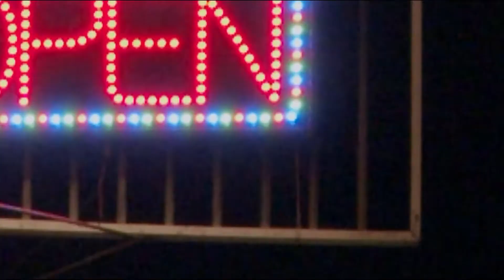映画『さようなら』特報その１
野村有志監督作品『さようなら』

Amazon video好評配信中

DVD好評販売中

淡路島の小さな工場で働く純粋な人々の物語。彼等、彼女等が生み出す甘美な憧憬が全てを巻き込み錯綜する淡路島クライムムービー！

「2000万？あのおっさんがそんな持ってるはずないやろ」
「脱税して貯めてたみたいなんです」
「ほんで？」
「だから、盗られても警察に言えないんです」

CoRich舞台芸術まつり！2018春 グランプリ獲得／演技賞（美香本響）受賞・「手のひらフェスティバル2018」観劇ビギナー大賞など各賞受賞・「佐藤佐吉賞2018」優秀助演男優賞（伊藤駿九郎）・優秀主演女優賞（一瀬尚代）受賞など数々の受賞歴に輝く名実共にオパンポン創造社の代表作「さようなら」の映画化。

出演
野村有志
一瀬尚代
美香本響
川添公二
伊藤駿九郎
殿村ゆたか

飯嶋松之助（友情出演）

監督・脚本
野村有志

撮影監督・編集
武信貴行（U.M.I Film makers)

撮影
太田智樹
竹田和哲（NOLCA SOLCA Film）
タニガワヒロキ

助監督
飯阪宗麻（NOLCA SOLCA Film）
橿原大和（120）
西村朋恵
早川聡

撮影記録
大牧ぽるん
緒花（Noisy Bloom)
林知明

映像制作
赤星マサノリ

音楽
浜間空洞(小骨座)

録音
浅葉修（Chicks）
上原優香（劇団散り花）

ヘアメイク
KOMAKI（kasane)

ヘアメイクアシスタント
ぐっち

セット
久太郎（Anahaim Factory）

制作進行
竹内桃子（Booster）
三坂恵美（Booster）

宣伝美術
勝山修平(彗星マジック)

機材協力
観劇三昧舞台撮影所

整音協力
住野真

ロケ地協力
淡路島フィルムオフィス
㈲川口
佐伯慎亮
JR西日本
株式会社 JR西日本コミュニケーションズ
スナック ボワール
洲本市
Drinker's Space Georges
兵庫県
箕面市

小道具協力
ええかんじ食堂

協力
青木道弘（ArtistUnitイカスケ）
in→dependent theatre Group
海月館
Studio KOO-KAI
Bar PLACEBO
Hotel Grandpa
新菜 しもん
浅雛拓
㈲ライターズ・カンパニー
baghdad cafe'
テノヒラサイズ
meyou
KING&HEAVY
theatre PEOPLE PURPLE
Melon All Stars
若旦那家康(コトリ会議/ROPEMAN(42))
吉本興業

製作
U.M.I Film makers

共同製作
オパンポン創造社

コロナ禍を乗り越えるための文化芸術活動の充実支援事業 ARTS for the future! 採択事業